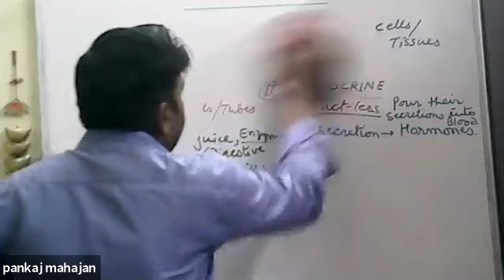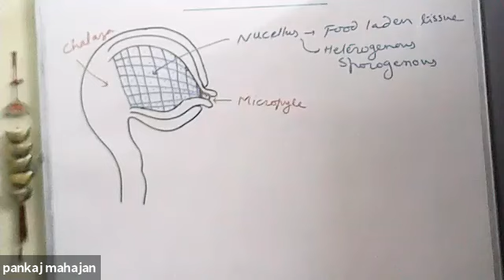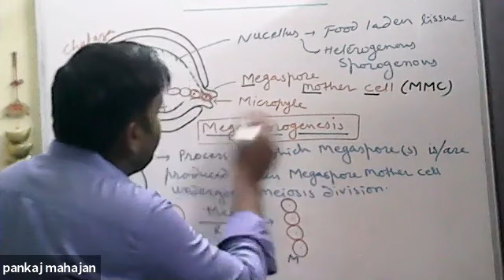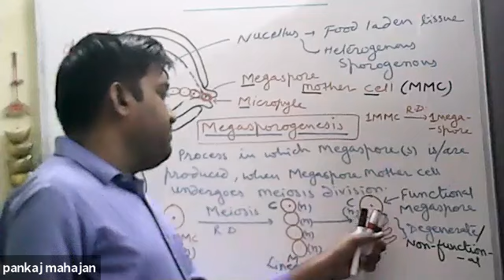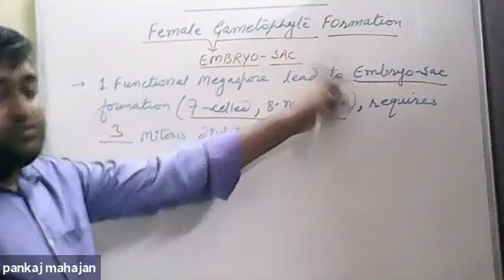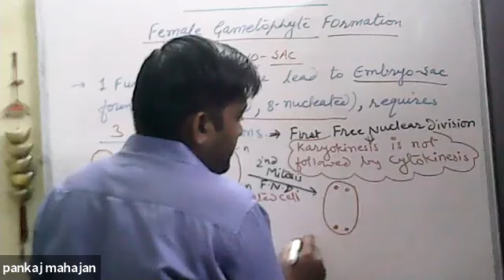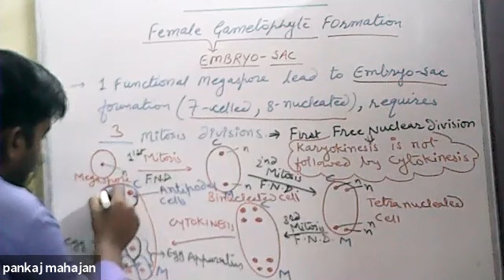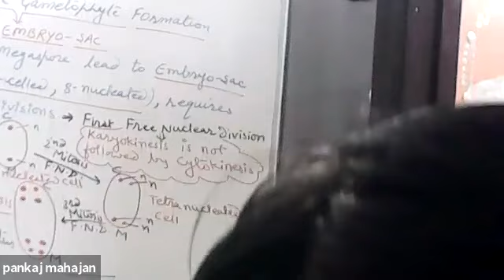megasporogenesis ; formation of embryo-sac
megasporogenesis; female gametophyte formation